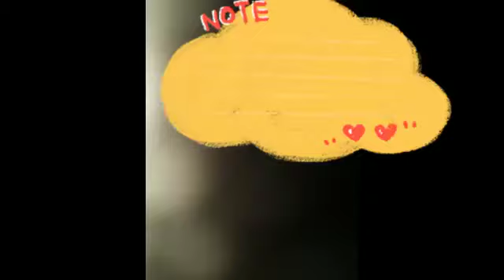T0p Trending Eyes Makeup New Easy Tutorial Compilation 2021|RG Vanity Beauty Salon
Hi FrnD...
Top trending Eyes Makeup,,
New Eyes Makeup tutorial compilation 2021,,,Original Eyes Makeup Design
Beautiful eyes Makeup Step by Step for Different type Of Eyes colour. And Eyes makeup algorithm.
how to Properly blending Of Eyes makeup. Evening Makeup Pearl shades Of various colours, techniques of shooting Arrows tricks And Ideas For Beginners  2021  ,,,
smoky Eyes Makeup
Makeup slime
Makeup geek
makeup Art
Makeup Advent calendar 2021
Makeup Asian
Makeup Artist kit
Makeup anD vanity Set
Makeup application
makeup Artist tip
a Makeup tutorial
a Makeup tablE
a Makeup Artist
a Makeup Set
a Makeup vide0
a makeup GamE
a Makeup kit
a makEup L0ok
a Makeup box
a Makeup bag
Makeup  channels
makeup cakE
vitamin Makeup
wall Makeup robot
Makeup skin polish
Makeup  eyeshadow
Makeup  Earth Quick  Etc

RG Vanity Beauty Salon ☺️